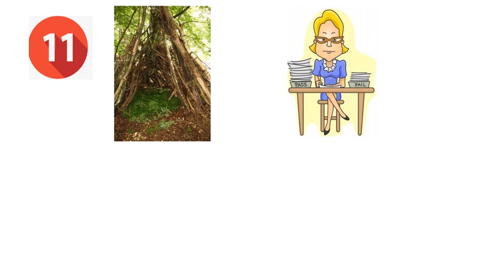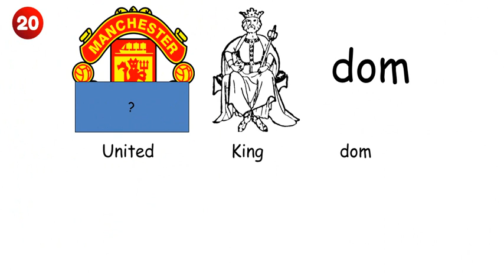Guess the Countries by Pictures (Hard Challenge) | Noor Zainab